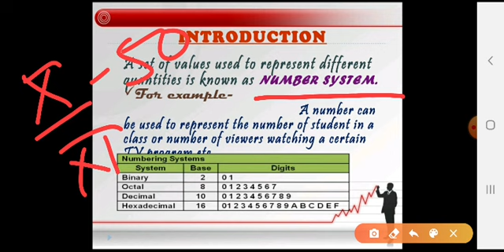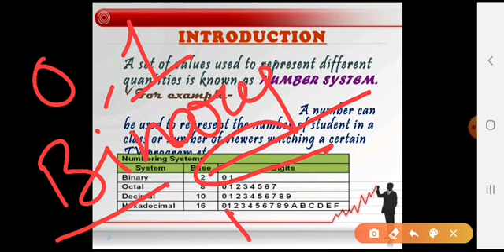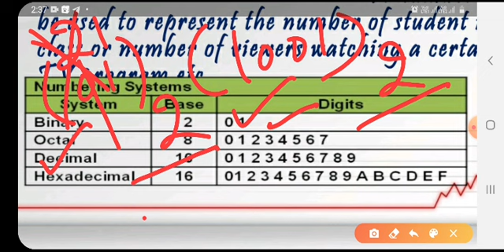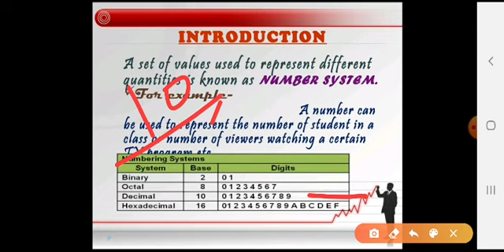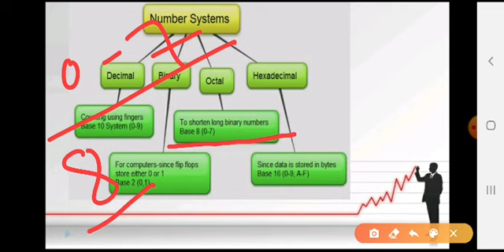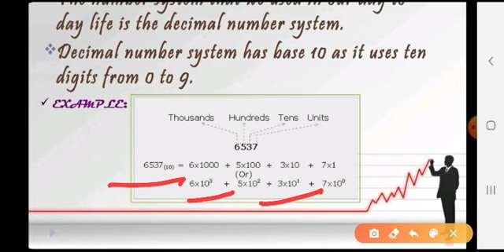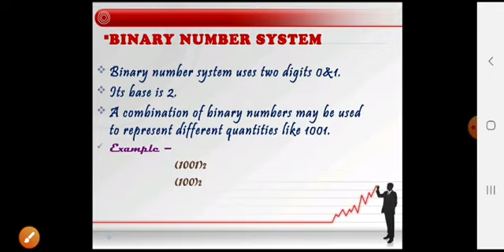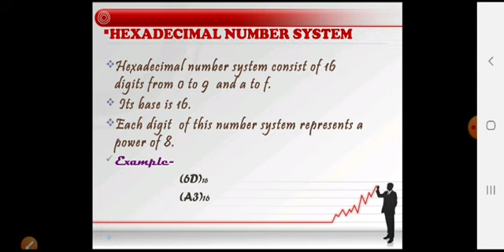Class - VII | Computer | Chapter - 01 | Topic - Number System | Part - 01